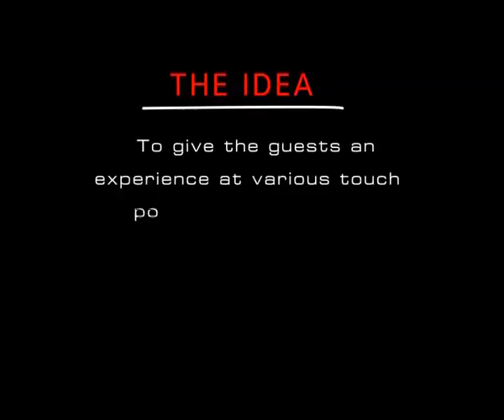Airtel Connect 2012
Venue - ITC Mughal, AGRA
Date - 8th to 10th Feb 2012